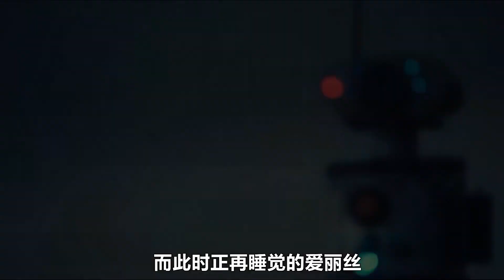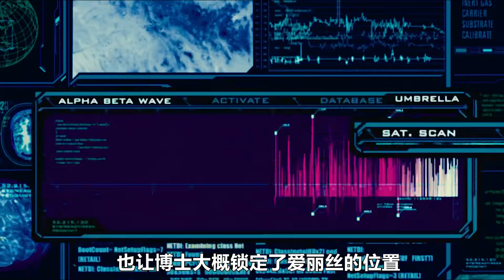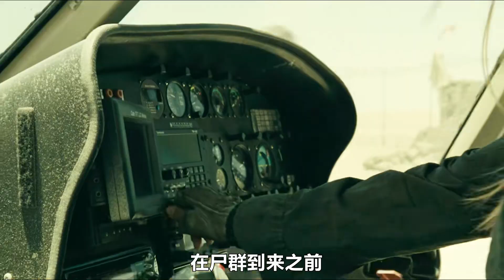致命病毒幾個月之內席卷全球，人類變成了過街老鼠般的存在